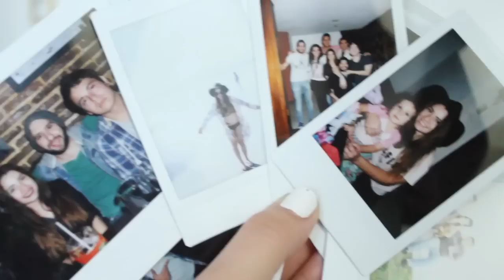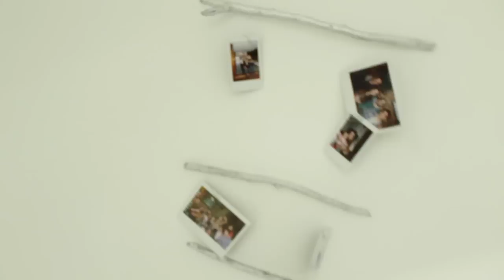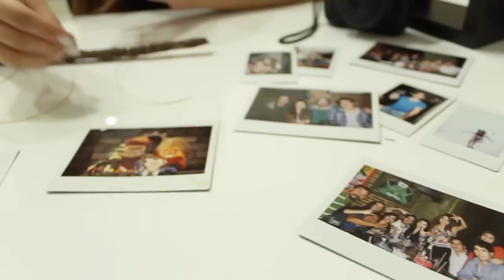DIY CON FOTOS INSTANTANEAS💋📷 -PAUDUB